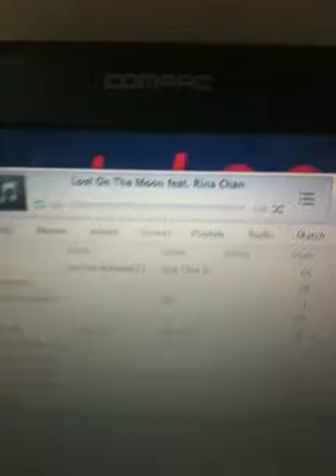MONDAY MELTDOWN(making since of this)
i cover last week and this weeks and ask u to see if u can make since of something for me